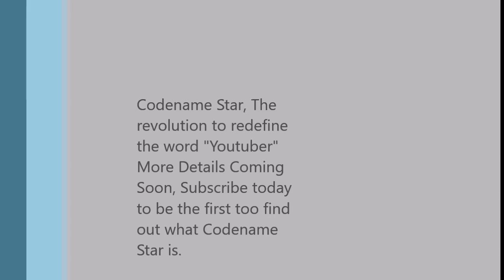Codename Star Teaser Trailer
Coming Soon

Mobile Links

Mobile Information/FAQ

Q1 : How Do I Stream on the PC Platform ?
A1 : I Use Open Broadcast Software [OBS] To Stream On PC [Or The In Game Origin And Minecraft Streaming].

Q2 : How do i Record On The PC Platform ?

A2: I Use Bandicam To Record On PC

Q3: How Do i Record And Stream On Consoles ?

A3 : I Use a Avermedia GL310 LGP Lite For Recording And Streaming On Consoles [For PS4 i Also Use The Share Button For Streaming ]

Q4 : How do i Edit and render and what editors do i use ?

A4 : I Use Movie Maker To Edit And Render As my primary editor however for much more complex tasks i now use Blackmagic Resolve DaVinci Resolve 12 [The free version] this is for tasks that need a resolution over 1080p and more complex videos yet to be uploaded.

Q5 : What Is your PC Specs

A5: Well Here they Are
My Monitor is A 32 Inch 1080p Full HD TV
I Have a Corsair Obsidian  750D Case
My Operating System is Windows 10 Home 64 Bit
I Have an Asus M5A99FX PRO R2.0 motherboard
I Have An AMD FX 8 Core 8350 CPU
Which is cooled by a Corsair GTX H100i Watercooler
I Have An MSI Twinfrozer Gaming Edition OC 4GB Nvidia GTX 770
I Have 16GB of DDR3 ram which is at 800 MHZ per Stick [A total Of 1600 MHZ
I have a Corsair RM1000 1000 W PSU
 A Disc Drive as well
A 240gb Kingston SSD
A 500gb WD HDD
And a 1TB [1000gb] WD Black HDD